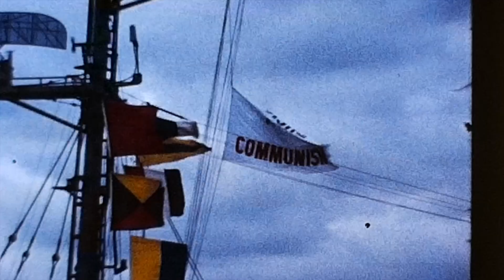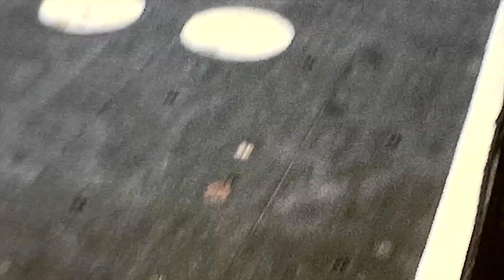1966-1969 Video Footage from Navy Destroyer Ship - Robert Heyward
This is actual video footage taken by Robert Heyward onboard the James E Kyse Destroyer Navy ship (DD-787) from 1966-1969.  The video footage was taken while traveling to and from Vietnam during the Vietnam war.